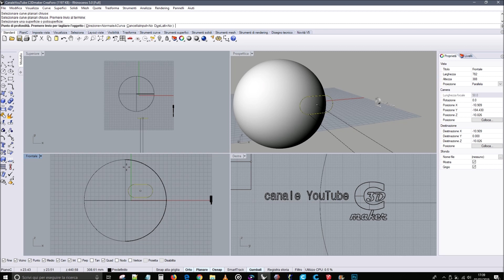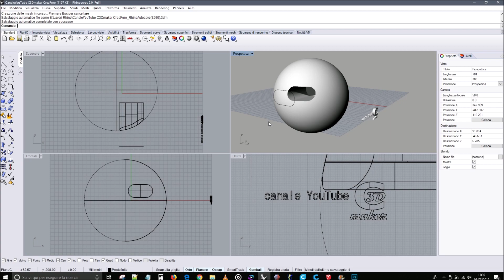Tutorial Comandi Rhinoceros "Creaforo" su superficie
In questo tutorial dei comandi ho mostrato nel particolare "Creaforo" usato su superfici.
Disegnata una superficie o polisuperficie e' possibile "bucarla" con una curva chiusa.
Basta seguire il video. E' un comando abbondantemente usato nella esercitazione del Drone.

Sono presenti una serie di tutorial nel canale YouTube che riguardano i singoli comandi , basta vedere la playlist.

Musica

Fix One Thing At A Time - Max McFerren